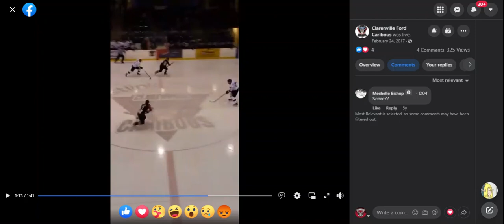Clarenville Caribous 2017 Goal Horn Live (Version 2)